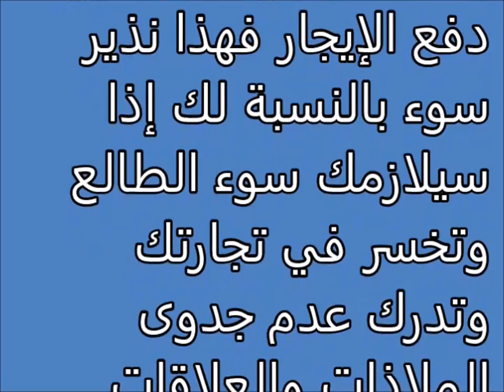تفسير الاحلام إيجار Tafsir ahlam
تفسير,
ابن سيرين,
تفسير احلام ابن سيرين,
تفسير حلم,
تفسير الاحلام للامام الصادق,
مفسر الاحلام,